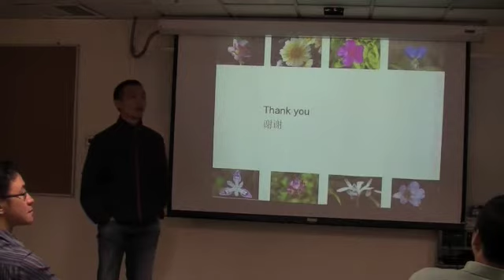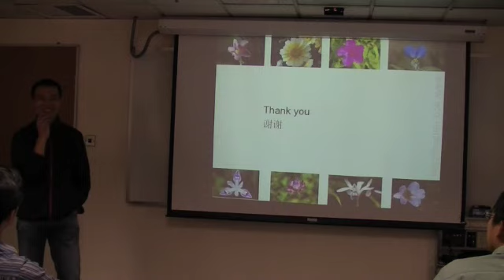Social Entrepreneur Talk 3 - Eco Social Enterprise Part 13